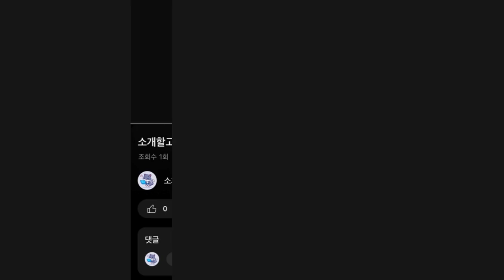2024년 인기 120Hz TV 추천 TOP5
1위 : 이노스 4K UHD QLED 구글 스마트 TV, 216cm(85인치), S8511KU, 스탠드형, 방문설치
가격 : 1,558,960원

2위 : 더함 4K UHD QLED 스마트 120Hz 돌비 AI 구글 3.0 게이밍 TV
가격 : 446,000원

3위 : 24년형 신제품 이스트라 120Hz VRR 55 UHD AI 구글TV
가격 : 449,000원

4위 : 큐빅스 40인치 FHD TV 101cm LED TV 스탠드형 벽걸이 가능 자가 설치 방문 설치
가격 : 190,000원

5위 : 더함 4K UHD QLED 144Hz 돌비 AI 구글 3.0 게이밍프로 스마트 TV
가격 : 749,000원